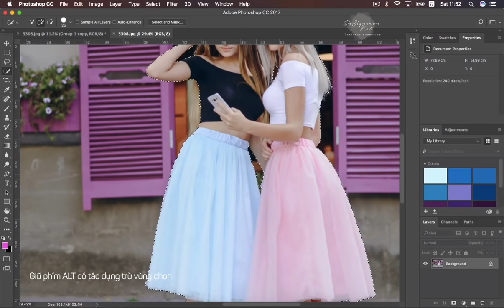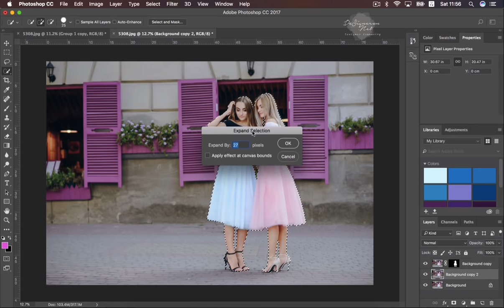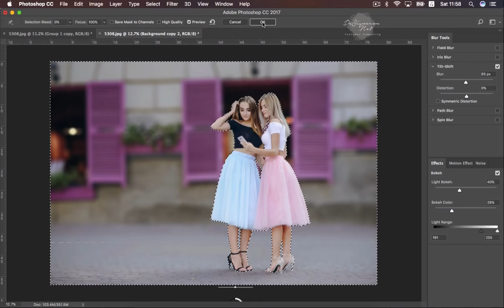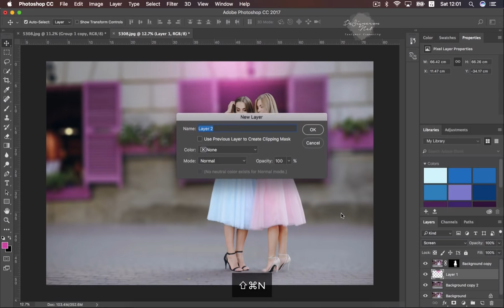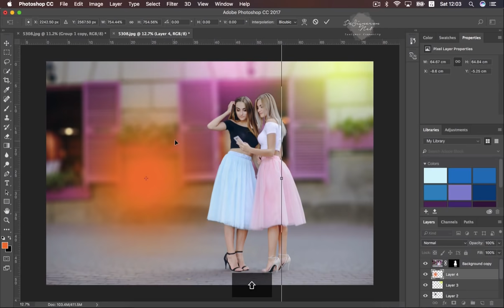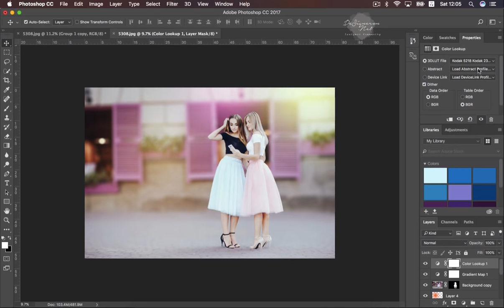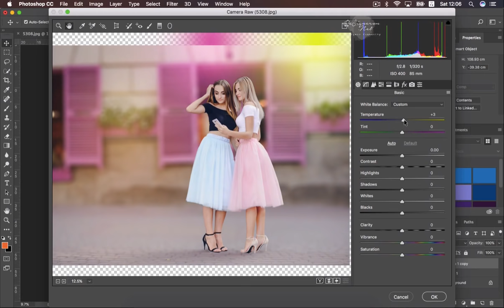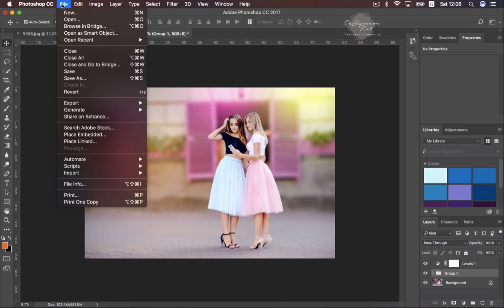Cách Blend màu mơ mộng cho hình ảnh trên Photoshop - Designer Việt Nam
Trong hướng dẩn này, bạn sẽ học cách sử dụng công cụ Blur để làm mờ nền ảnh và sử dụng các công cụ như Brush và Adjustment layer để blend màu cho hình ảnh trở nên mơ mộng.

Các phím tắt bạn nên biết:
Nhân đôi Layer: CTRL+J
Phóng to, thu nhỏ Brush: Phím [ và ]
Đảo vùng chọn: CTRL+Shift+I
Shift + Delete: Fill màu nhanh